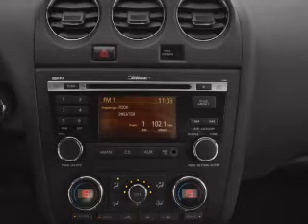2012 Nissan Altima - Philadelphia PA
Year: 2012
Make: Nissan
Model: Altima
Trim: 3.5 SR
Engine: 3.5 liter 6 cylinder 24 valve
Transmission: Automatic CVT
Color: Winter Frost
Mileage: 0
Address:
6723 Essington Ave.